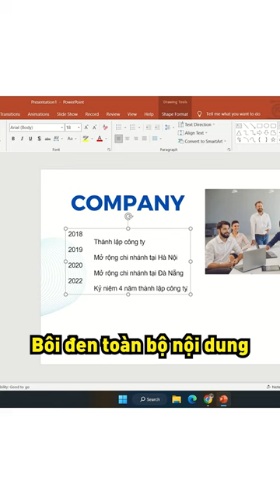Làm slide thuyết trình cho công ty có gì khó?